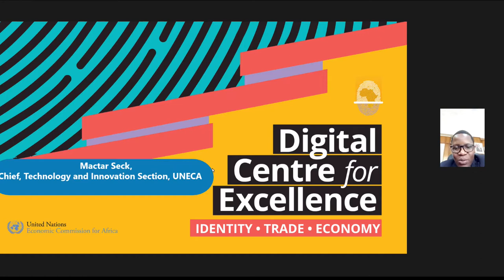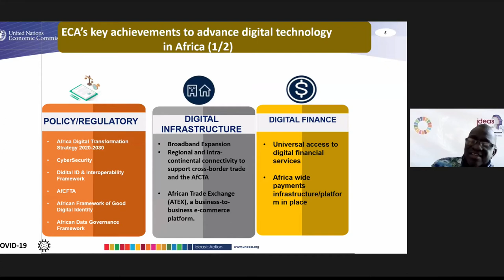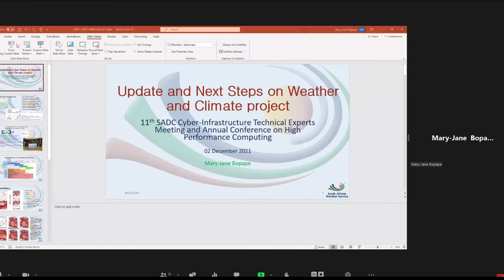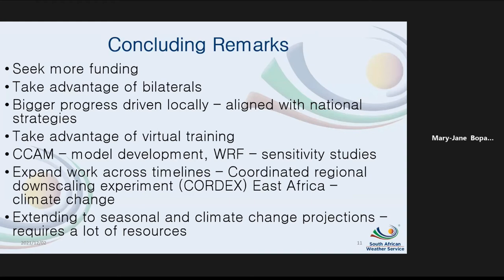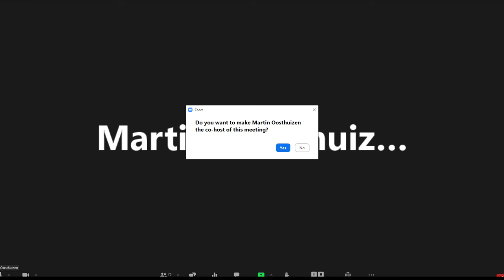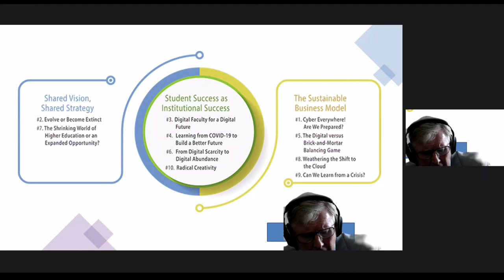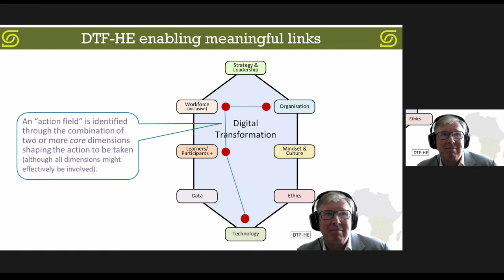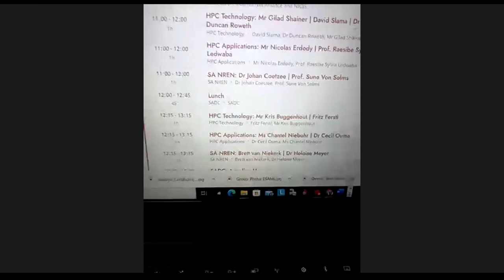SADC (SESSION 2 ENGLISH)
2 December 2021

Weather and Climate project - Mary-Jane Bopape

Open and Distance Learning in SADC - Prof Martin Oosthuizen & Dr Tshiamo Motshegwa

Comments and Discussions

Establishment NReNs - Ubuntu Net Alliance & NICIS